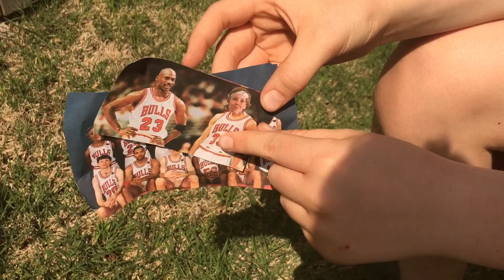Air Juan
Juan is a not so famous basket ball player who either played with Michael Jordan or he has photoshop.